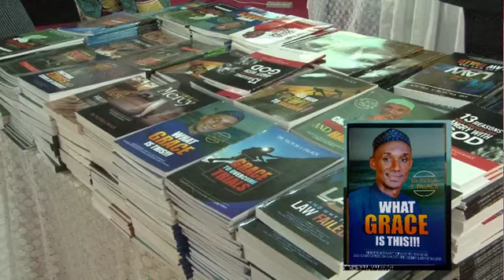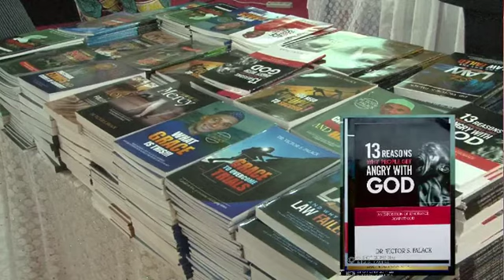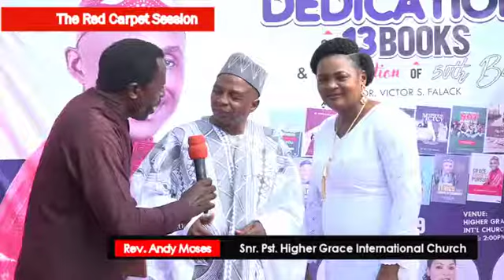Victor Falack's Birthday and lunching/Dedication of 13 books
Red Carpet Event